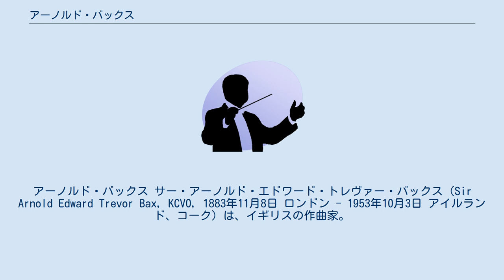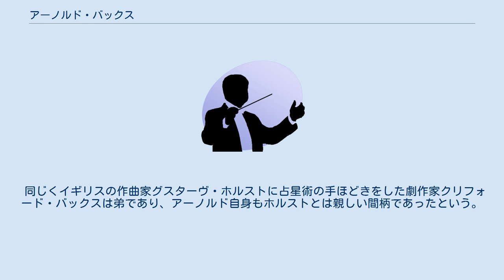アーノルド・バックス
アーノルド・バックス サー・アーノルド・エドワード・トレヴァー・バックス（Sir Arnold Edward Trevor Bax, KCVO, 1883年11月8日 ロンドン - 1953年10月3日 アイルランド、コーク）は、イギリスの作曲家。
 若い頃から音楽の才に恵まれ、どんな管弦楽作品でも一度聞いただけでピアノに編曲できたという。
 やがて王立音楽アカデミー・王立音楽大学に進み、スタンフォードやパリーらに学ぶ。
この頃にイェイツのアイルランド民話集『ケルトの薄明』に接し、自身のルーツがアイルランド系であることもあいまって、ロマン主義・印象主義の中にケルトの要素を取り入れた独自の作風を確立する。
 ケルト文化以上にバックスの作品に強く影響を及ぼしているのは、ピアニストのハリエット・コーエンへの慕情である。
バックスは既に妻子のある身でありながらコーエンと恋に落ち、その当時に作曲した作品中には、恋愛感情を反映したロマンティックな雰囲気が見て取れる。
 その後、第二次世界大戦前夜の暗い世相の中でバックスの創作意欲は薄らぎ、開戦以降に作曲された作品はごくわずかである。
 没後長らく半ば忘れられた存在であったが、シャンドス・レーベルからCD発売された作品集で、近年その名を知られるようになった。
 同じくイギリスの作曲家グスターヴ・ホルストに占星術の手ほどきをした劇作家クリフォード・バックスは弟であり、アーノルド自身もホルストとは親しい間柄であったという。
 全曲が3楽章構成で書かれている。
 ^ a b c d e f g 松本大輔『このナクソスを聴け!』、青弓社、2007年、63 - 65p。